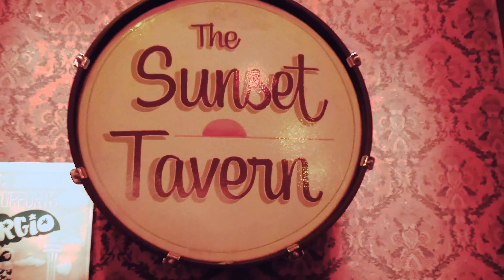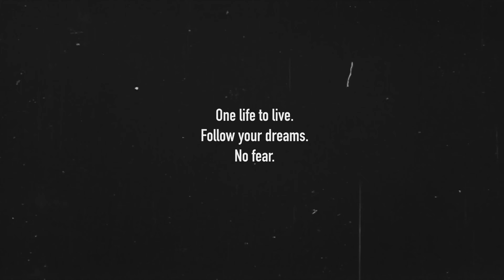We Are Glass Souls / Seattle Rock Doc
Glass Souls (one of my very favorite acts in the Seattle scene) graciously allowed me to stalk them with my camera for a couple of days as they prepared for their shows at the Sunset Tavern and Louie G's Pizza. What I got was what I suspected all along; this emotionally gripping rock quartet are delightful, loving humans who will deliver vibrato to your heart strings both on and off the stage. Everybody say hi to Glass Souls!
Lana Sparks - Vocals, Rhythm Guitar
Gary Bruce - Lead Guitar
Stephen Adams - Drums
Shawn Ross - Bass